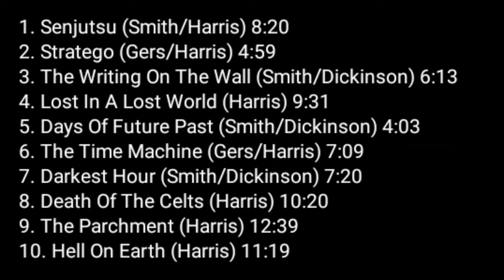IRON MAIDEN - SENJUTSU: AS EXPECTATIVAS PARA O NOVO DISCO! | FLAMING ROCK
Na última semana, após muito suspense, o Iron Maiden lançou o single e clipe da música "The Writing on the Wall". Assim, na segunda-feira (19/07), a banda anunciou o seu 17º álbum de estúdio, intitulado "Senjutsu", que será  lançado no dia 03 de setembro!
Neste vídeo, Emerson Lima, Israel Farias, Polônia Leite e Thiago Rodrigues contam suas expectativas para o lançamento do novo disco do Maiden!

Faixas:

01. "Senjutsu" (8:20)
02. "Stratego" (4:59)
03. "The Writing on the Wall" (6:13)
04. "Lost in a Lost World" (9:31)
05. "Days of Future Past" (4:03)
06. "The Time Machine" (7:09)
07. "Darkest Hour" (7:20)
08. "Death of the Celts" (10:20)
09. "The Parchment" (12:39)
10. "Hell on Earth" (11:19)

Olá, amantes do rock! Sejam bem-vindos ao nosso canal! Somos um grupo de amigos que se conheceu pela Internet e que ama conversar sobre música! Vale lembrar que não somos especialistas em música e o foco do canal é informar e expor opiniões, respeitando a todos.

Apresentação:

Thiago Rodrigues
Polônia Leite
Emerson Lima
Israel Farias

Música de fundo:

Music instrumental rock (No Copyright)